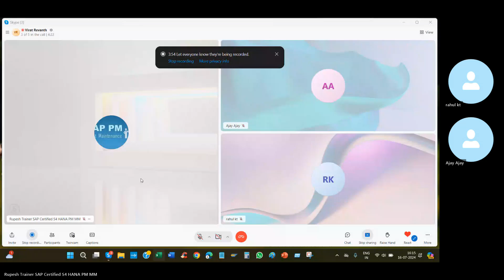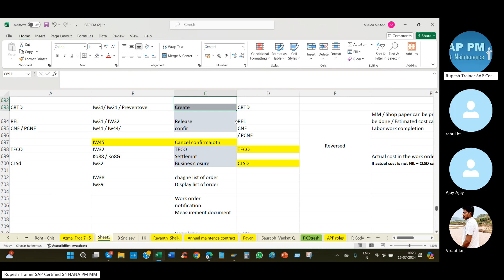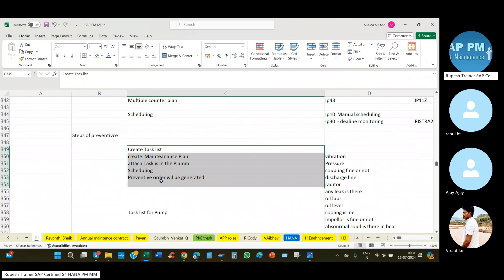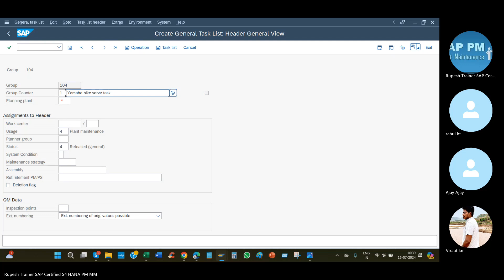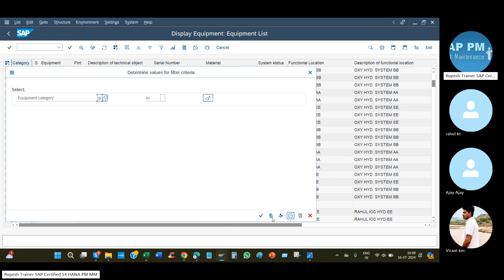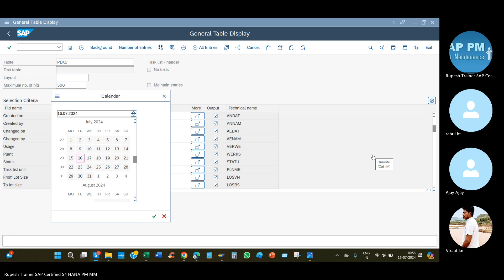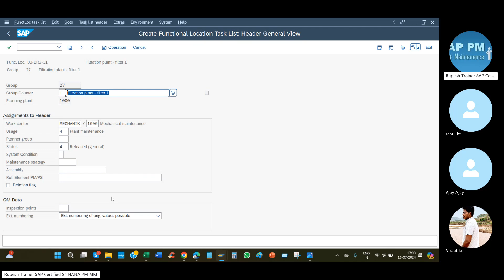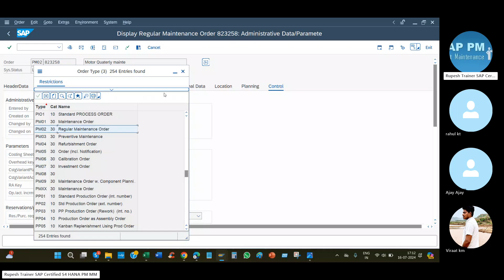SAP S4 HANA EAM Plant Maintenance. Preventive Maintenacne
We are Starting a new Batches, End to End implementation ***From basic till advanced level.
We provide course videos of all sessions included with this course to give u an extra edge in the market for big MNCs with material ,  3 mock interviews and  biggest MNCs Real-time Interview Questions for clearing the interview round-wise...

Any Candidate from Sap and Non Sap Background if interested to change their domain and want to enter into Most demanding technology in terms of opportunity and Packages ping me to join .. which will help you to upgrade your skills in today's unpredictable market ...

You will be getting everyday recording for your revision with server access for practice.
Regarding Support ticking tool will be covered in detail.
Different testing in SAP will be covered in detail.
Regarding Developments/ Enhancements are covered in detail.
Functional Specification will be covered in detail.
ASAP Methodology covered in detail.
S4 HANA Activate will be covered.
LTMC etc
Mock interview sessions one to one . **